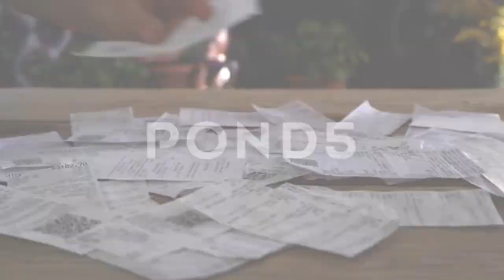Trump-affiliated MAGA Inc. super PAC ads are littered with foreign stock footage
WATCH: Trump-affiliated MAGA Inc. super PAC ads are littered with foreign stock footage. An actress pumping gas? Russian stock footage. A woman upset about inflation? French stock footage.